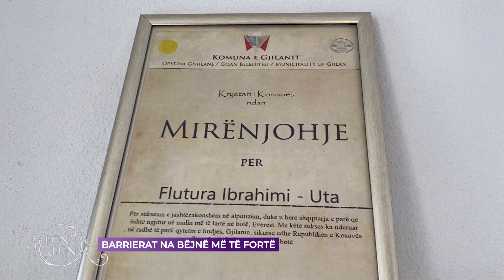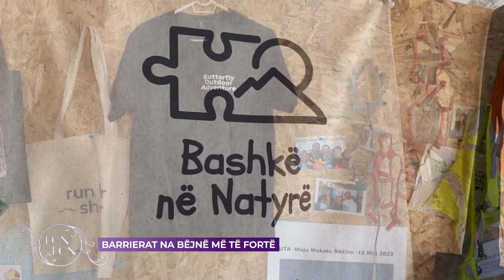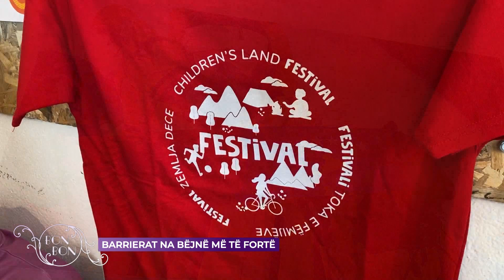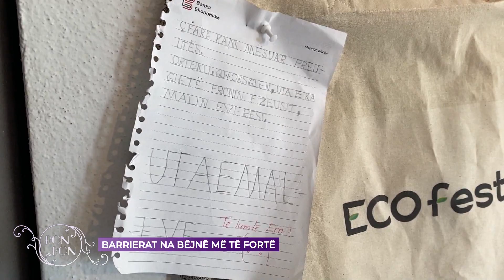BARRIERAT NA BËJNË MË TË FORTË 08.03.2023